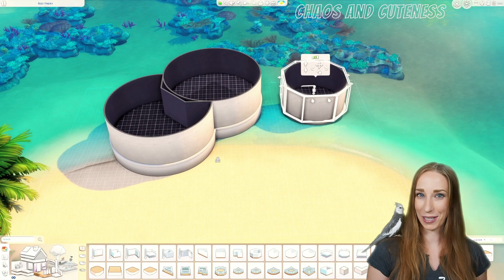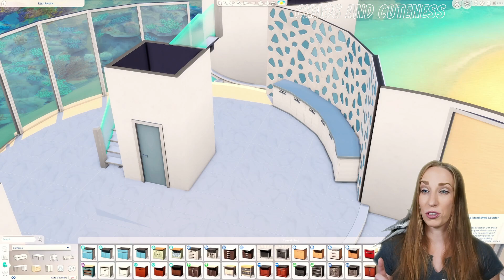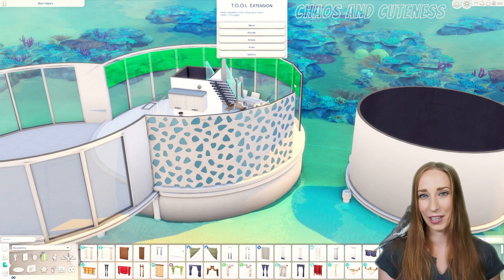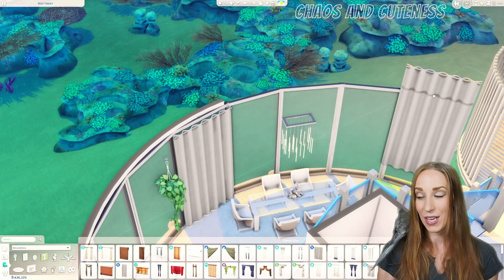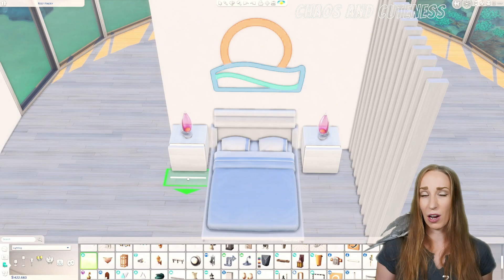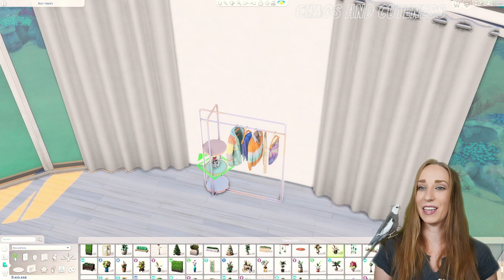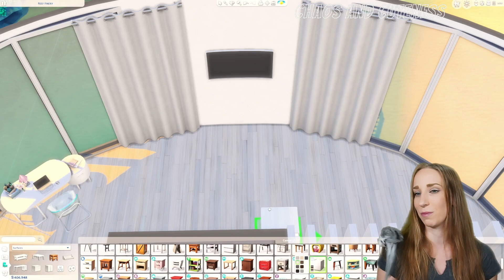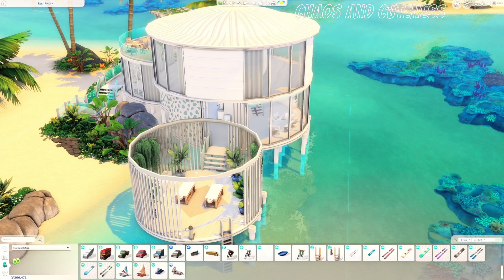Neon Beach House | Ft. The Sims 4 High School Years | No CC Speed Build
In this week's Sims 4 speed build, I'm building my very first home with rounded walls! I knew right away that wanted to to build something funky and fun. I was also very inspired by the new lighting and decor items that came in The Sims 4 High School Years expansion. And what I came up with was this super cool Neon Beach House! This lot has been play tested and everything is fully functional with the exception of the ocean ladder. I left it in for looks but you can always delete it. This lot is on the gallery as a residential lot but I really designed it to be a vacation home but choose which ever suits your game-play.

Download this lot on The Sims 4 Gallery:

My Gallery ID:
Chaos_Cuteness

Can’t Wait For You - Deanz feat. Andy Delos Santos -

- In Game Gshade -
Dove Reshade 2.0 by KINDLESPICE - (with my own twist!)

- Building Mods -
 "T.O.O.L."  Mod  by TwistedMexi -